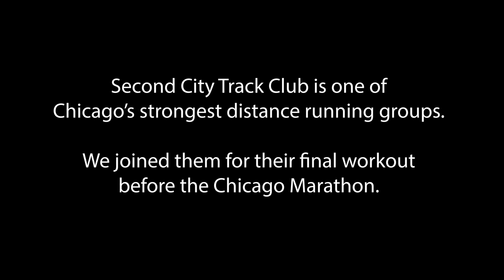Second City Track Club - 3 x 1 mile (Chicago Marathon Taper Workout)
With 4 days to go until the Chicago Marathon, one of Chicago's elite running squads - Second City Track Club is sharpening up with a workout of 3 x 1 mile at just faster than Marathon pace. 2:11 Marathoner Colin Mickow has big goals this weekend and shares insights into his build up. The workout is overlooked by head coach of SCTC Michael Lucchesi.